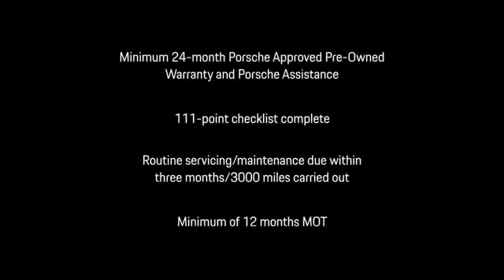Cayenne E Hybrid Platinum Edition WM72PFD